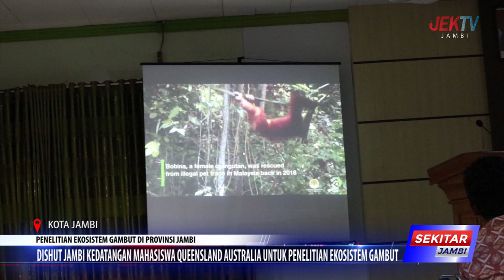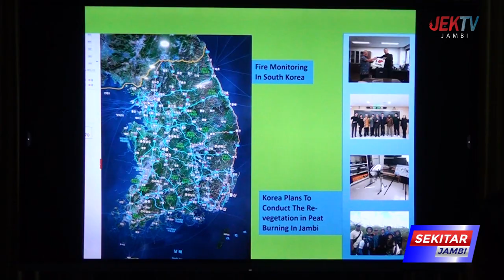DISHUT JAMBI KEDATANGAN MAHASISWA QUEENSLAND AUSTRALIA UNTUK PENELITIAN EKOSISTEM GAMBUT